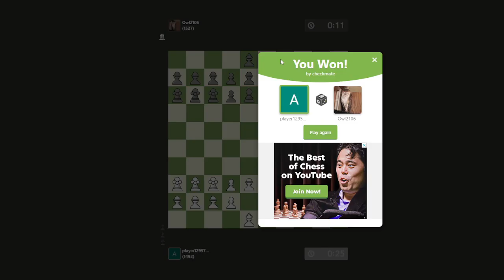[chess] the special game modes